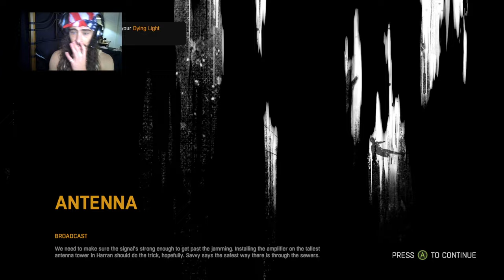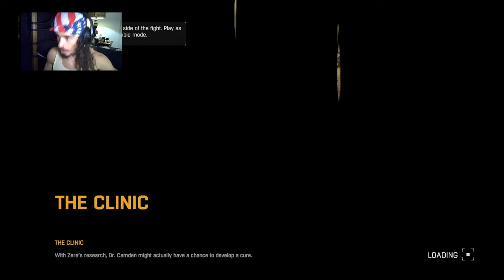DYING LIGHT | Let's Play! | Episode 13